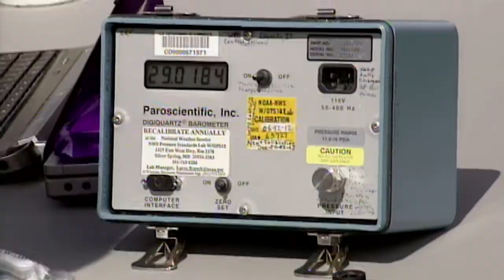Studying The Atmosphere, With Emily Dawson - Web Promo